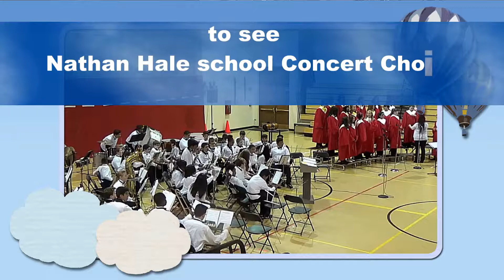2017 Nathan Hale Middle School Band Spring Concert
Nathan Hale Middle School  Spring Concert